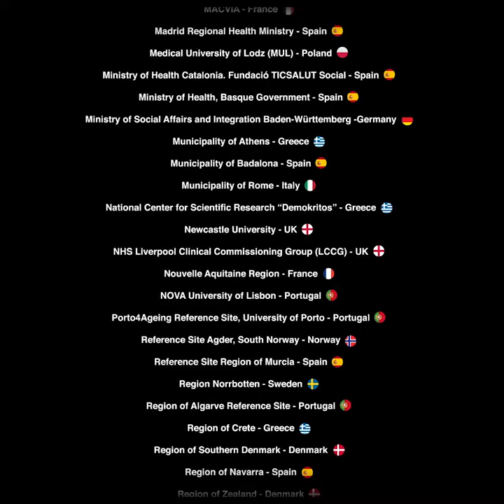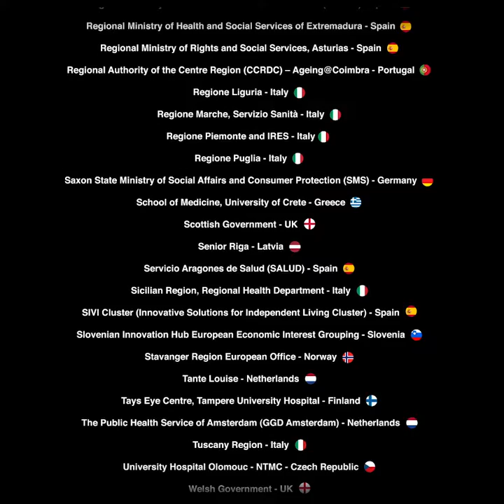Agder får referansestatus av European Partnership on Active and Healthy Ageing